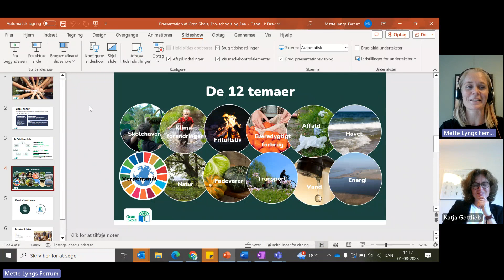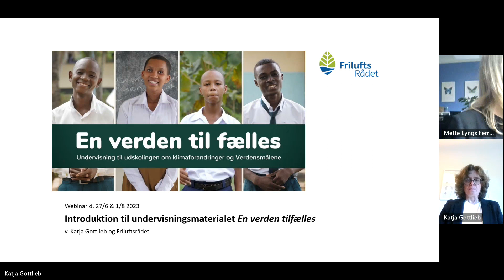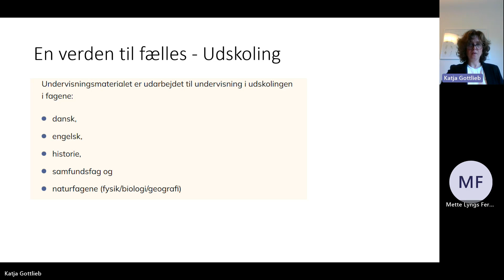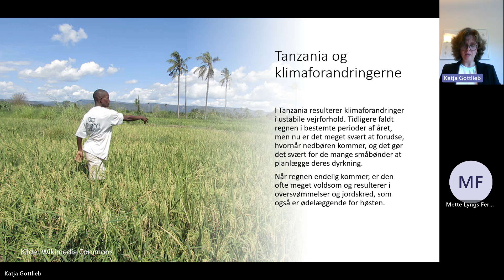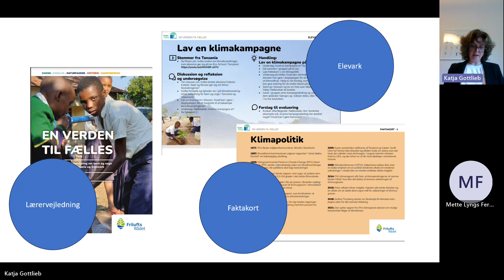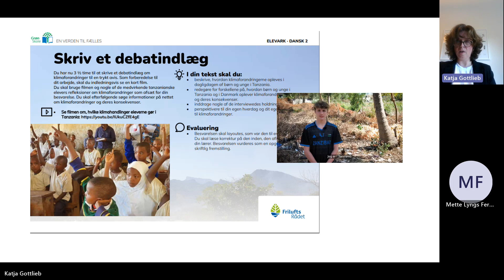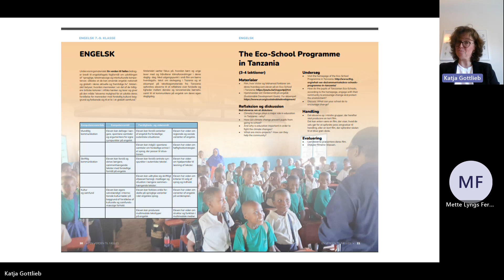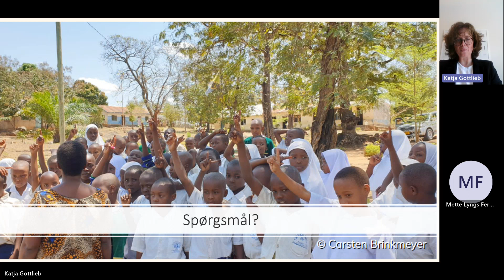Webinar: En verden til fælles - sådan bruger du undervisningsmaterialet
Hvad er det undervisningsmaterialet En verden til fælles kan? Og hvordan kan du bruge det i din undervisning? Det får du svar på i denne optagelse af webinaret om En verden til fælles.